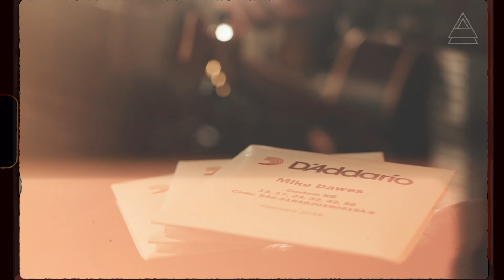Mike Dawes - Encomium (Reverie) - Fingerstyle Guitar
► HAPPENING SOON! USA/UK 2025 TOUR DATES
01/30 Denver CO - low tickets
01/31 Minneapolis MN - low tickets
02/01 (matinee) Madison WI - SOLD OUT
02/01 Madison WI - SOLD OUT
02/02 Chicago IL - SOLD OUT
02/03 Ann Arbor MI
02/05 Amherst MA
02/06 Natick MA - low tickets
02/07 Rockport MA
02/08 Plymouth MA
02/11 NYC NY - SOLD OUT
02/12 Vienna VA - low tickets
02/13 Red Bank NJ
02/14 Sellersville PA
02/15 Elkton MD
02/16 Richmond VA